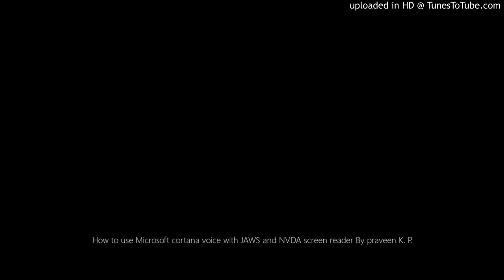How to use Microsoft cortana voice with JAWS and NVDA screen reader By praveen K. P.